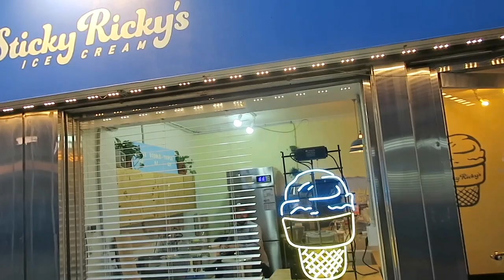Sticky Ricky's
Sticky Ricky's ice cream